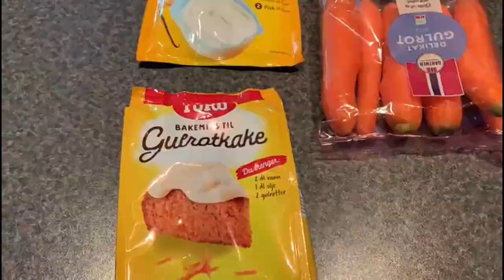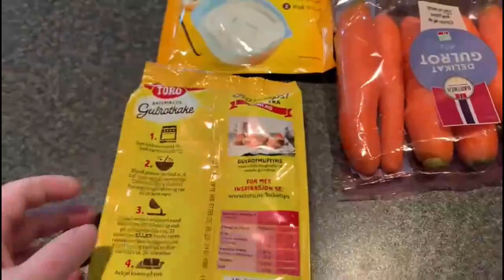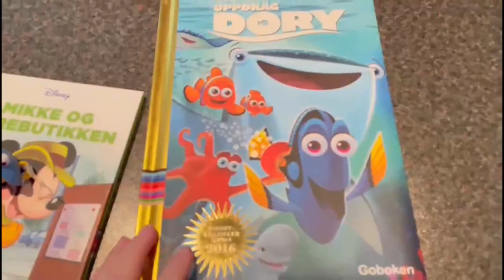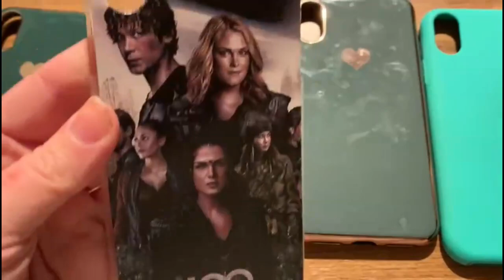2022 Dag 62 | Pia fryser & vi besøker mamma